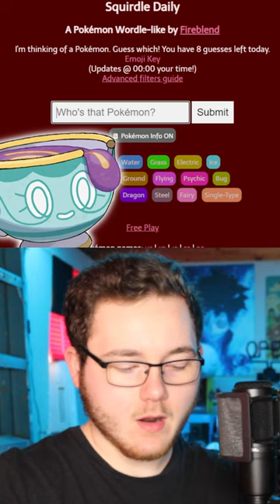Pokemon Wordle 03/24/2023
What's going on guys, I'm BloodyAbsol, call me Brock and welcome to my short. A Short is a video under one minute long, and in the vertical format. This time, I decided to make a series of Shorts where I play Pokemon Wordle. everday.